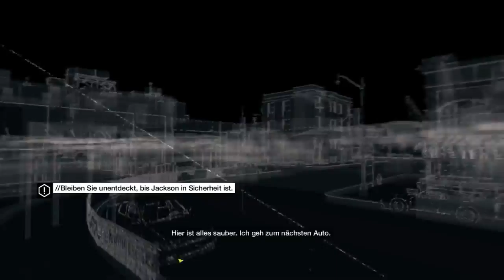Let's Play WATCH DOGS™ #13 Damien, was machst du denn ?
Psssst hey du.. ja genau du! :) Aboniere uns mal :))

HalliHallo !!

Habt spaß bei unserem Video Freunde!

Wir freuen uns über jede Kritik ob Positiv oder Negativ, hauptsache wir wissen was euch passt oder was nicht. Wir wollen stets daran arbeiten euch das zuschauen so gemütlich wie möglich zu gestalten :)!!

Danke für jedes Kommentar und Abo! :)

Und die passenden Videos dazu gibt es hier!